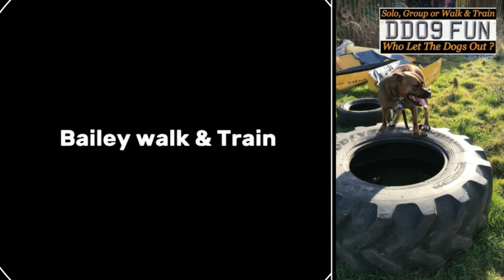Bailey walk & Train